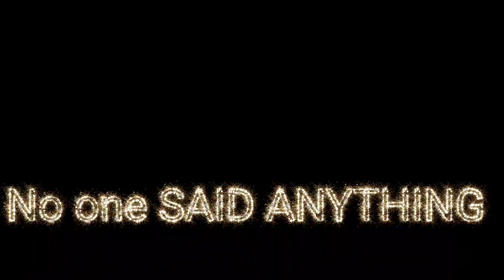The Story of A BROKE Colonizer in The Gambia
This is the story of A broke Colonizer in The Gambia.

Pursuant to 17 U.S. Code § 107, certain uses of copyrighted material "for purposes such as criticism, comment, news reporting, teaching (including multiple copies for classroom use), scholarship, or research, is not an infringement of copyright."